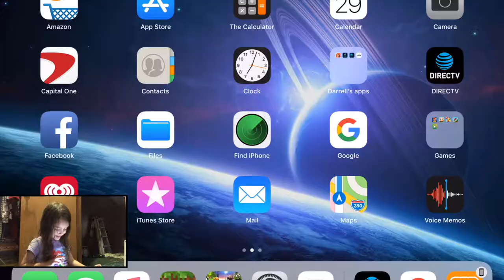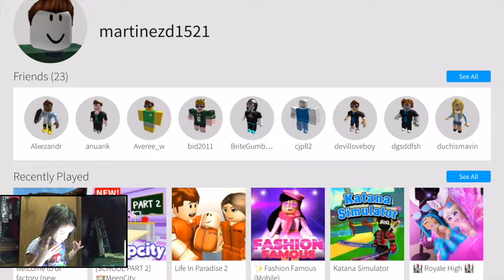ROBLOX Gameplay!!!!! [Part 1]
Something NEW today guys!!! I am playing ROBLOX in todays video. One of my favorites on the iPad :) Thanks for showing love in that last video and all the others, I'm hoping you do the same for this one!! :)